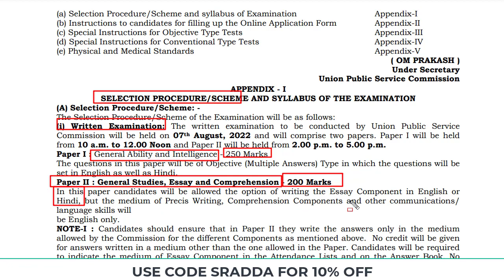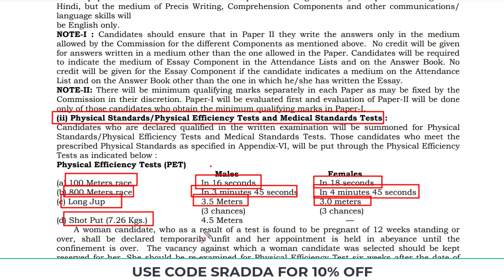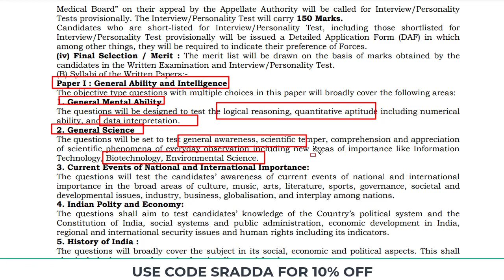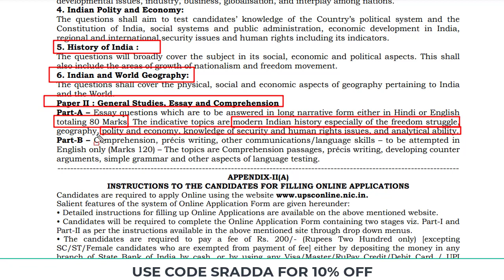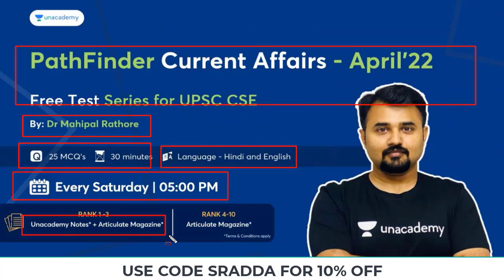UPSC CAPF Syllabus 2022 | UPSC CAPF Syllabus in Hindi 2022 | UPSC CAPF AC Syllabus in Hindi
1. UPSC CAPF Syllabus 2022